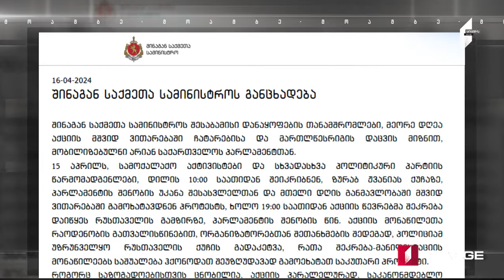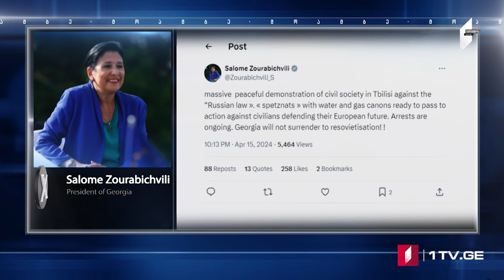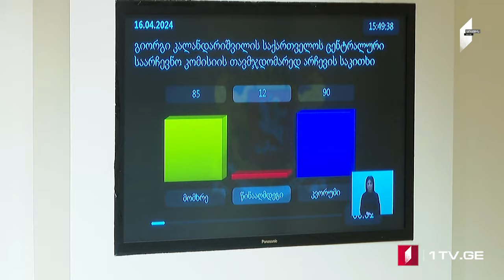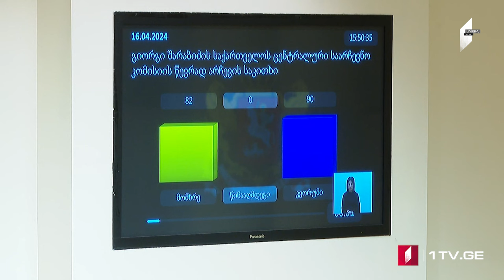ՄՈԱՄԲԵ – լրատվական թողարկում հայերենով [20:00/16.04.2024]